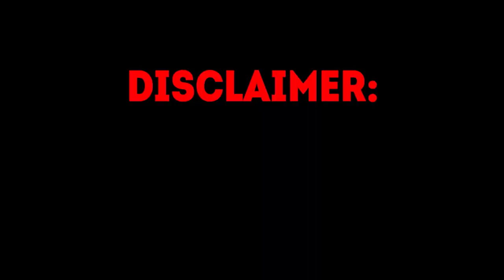TOP 10 BIGGEST WINS from PRAGMATIC PLAY by MRBIGSPIN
It’s a section with the top 10 biggest wins from mrBigSpin on Pragmatic Play slots. Here, you can check out the best payouts and massive multiplier wins. Watch now!
watch live @mrBigSpin